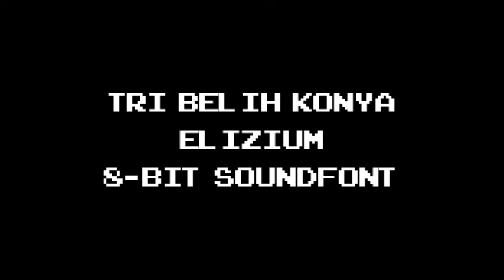Tri Belih Konya - Elizium (8-bit Soundfont)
Title: Три белых коня
Artist: Элизиум
Soundfont NES: Cinos Modnar